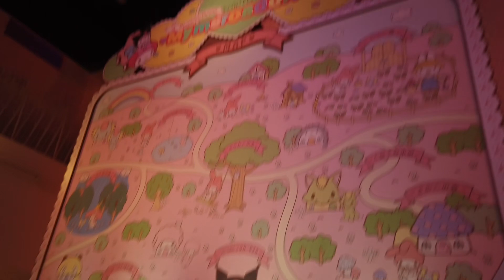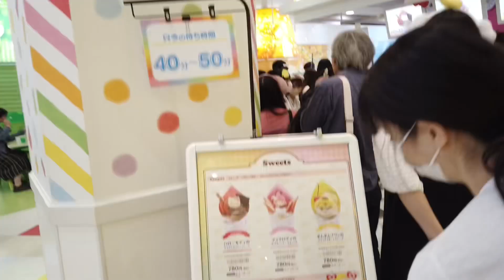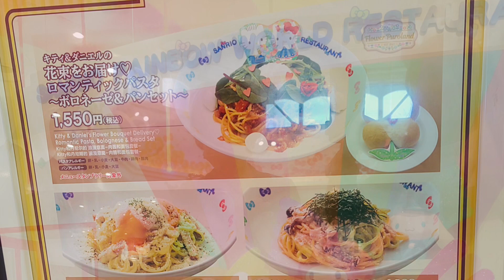My Meroad Drive - Sanrio Puroland Japan 🇯🇵